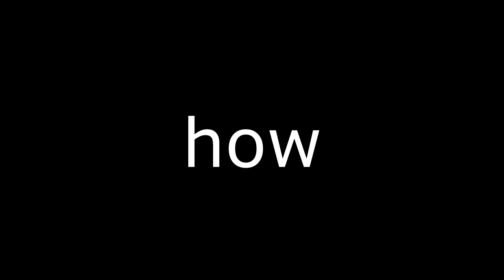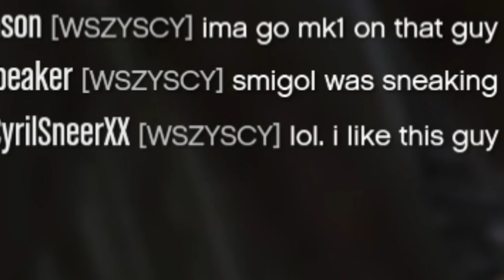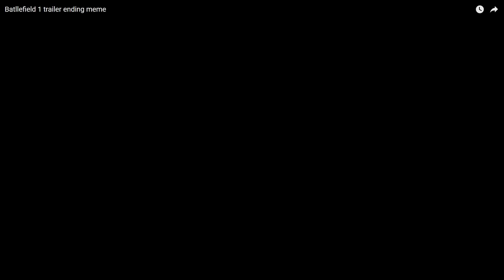🅱️lexing With Dem Oppressors - GTA V Kill Montage #28